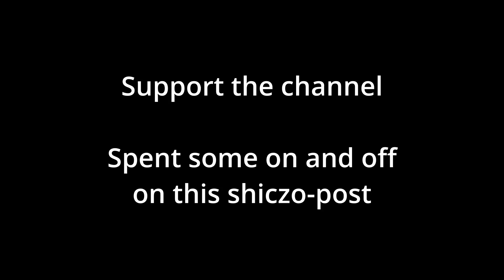Rapid Fire Gaming: The Movie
Dying light 2, monster hunter rise, schizoposting, memes, I mean what's not to love right?

If this tickled the hyperactive section of your brain, help by supporting the channel. These jam-packed videos take a little while to construct. It would show that it would be worthwhile.

Now that self-promoting is out of the way, the MUSIC.

The Arrogant Sons of Bitches - The Last Bell I Will Ever Hear

Gaming: The Sequel NOT in the works, do not ask.